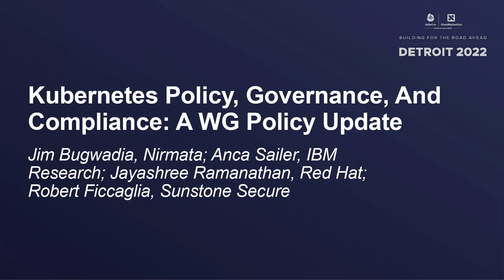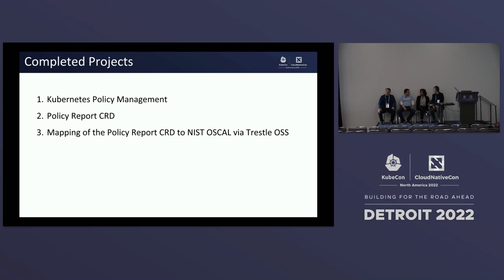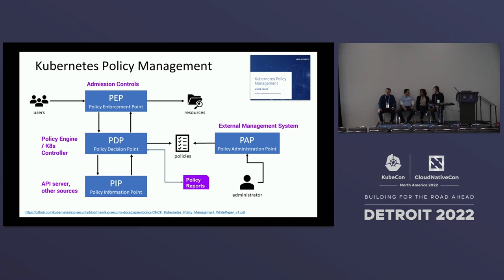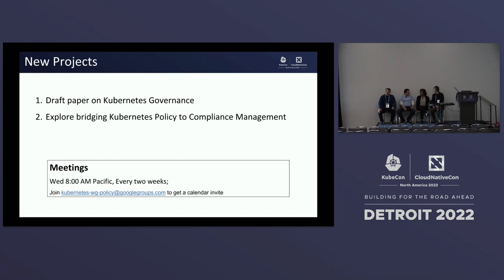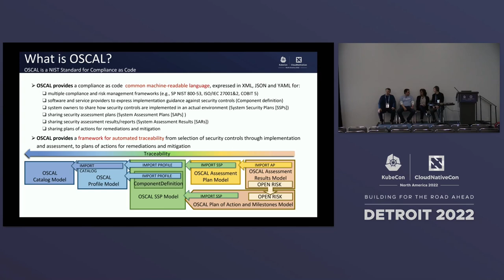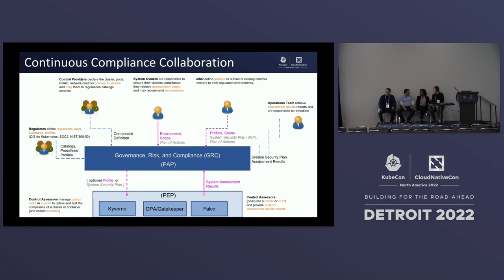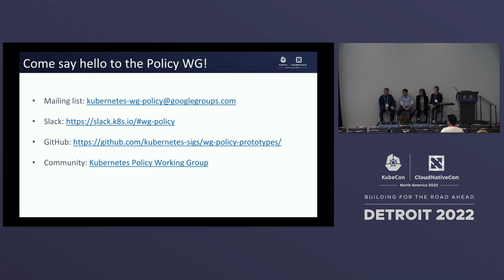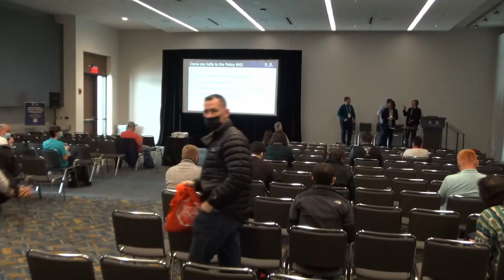Kubernetes Policy, Governance...- Jim Bugwadia, Anca Sailer, Jayashree Ramanathan, Robert Ficcaglia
Kubernetes Policy, Governance, And Compliance: A WG Policy Update - Jim Bugwadia, Nirmata; Anca Sailer, IBM Research; Jayashree Ramanathan, Red Hat; Robert Ficcaglia, Sunstone Secure

Speakers: Jim Bugwadia, Jayashree Ramanathan, Anca Sailer, Robert Ficcaglia
Kubernetes policies can help simplify management particularly of multiple clusters, scale Day 2 operations, and automate security and resiliency and software engineering concerns, thereby optimizing cost of operations. Policies also serve as the building block to help enforce multi-cluster governance and deliver continuous compliance and readiness for audits. The Kubernetes Policy Working Group (WG) focuses on defining overall architecture recommendations and guidance on both current policy related implementations as well as future policy related proposals in Kubernetes. Join this session to find out about the working groups current and upcoming projects, and also learn how you can get involved to learn and contribute.